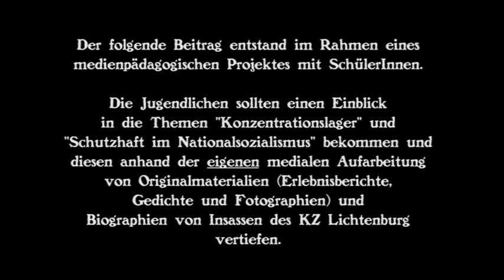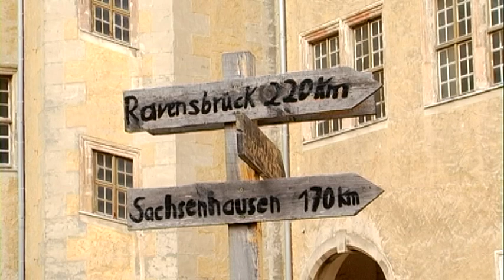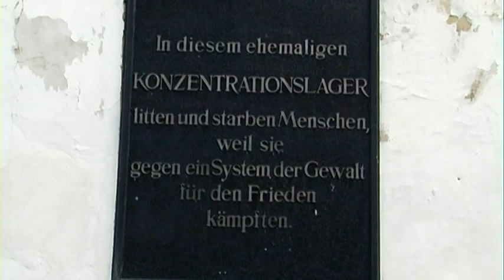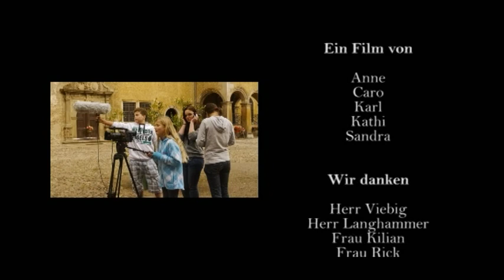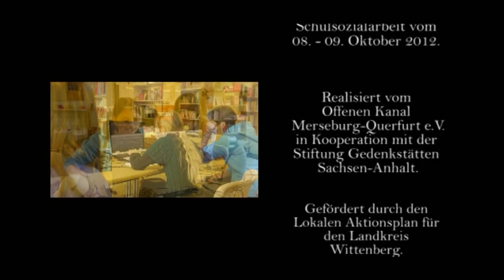LAP Wittenberg: An der schönen Elbe - Videobeitrag I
Entstanden im Rahmen des Projektes "Geschichte vor Ort" innerhalb des Lokalen Aktionsplanes für den Landkreis Wittenberg 2012.

Ein Filmbeitrag von SchülerInnen der Klasse 7b der Sekundarschule Jessen-Nord.

"Geschichte vor Ort" war ein Projekt des Offenen Kanals Merseburg-Querfurt e.V. in Kooperation mit der Stiftung Gedenkstätten Sachsen-Anhalt und der Sekundarschule Jessen-Nord/Schulsozialarbeit.